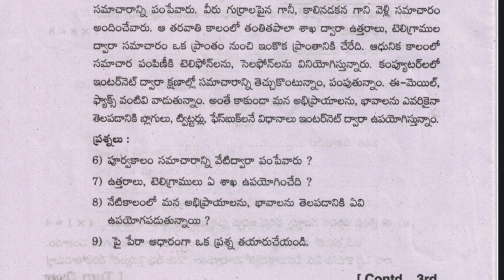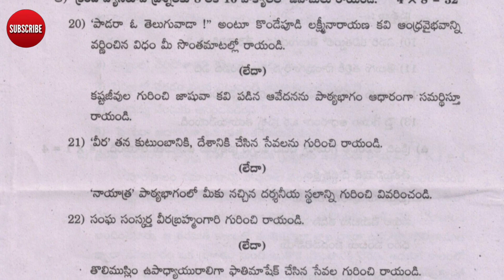AP SA1 TELUGU 8th class question paper||8Th class SA1 QUESTION PAPER IMP